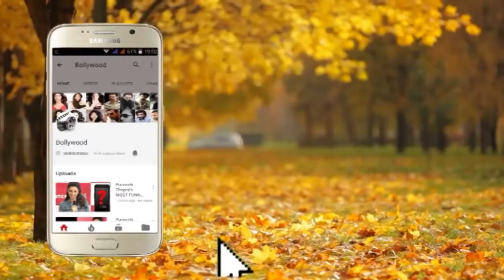Malaika Arora at the Launch of FITTERNITY an initative by Reliance Nippon Life Insurance Part 9